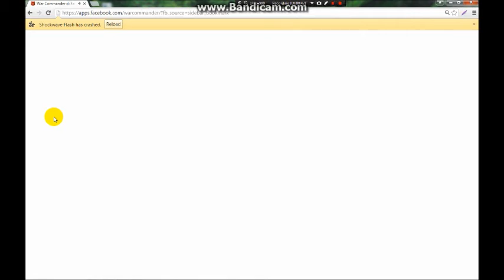War Commander: Operation Isolation Eastern Horde base 95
Take out Isolation event base 95 Eastern Horde with no missile.
I usually lost 3 night owls, but this time 4 ..lol
This event i got horrible DC everytime attacking event base and crashing as well
Ok guys hope this vid helps...enjoy:)